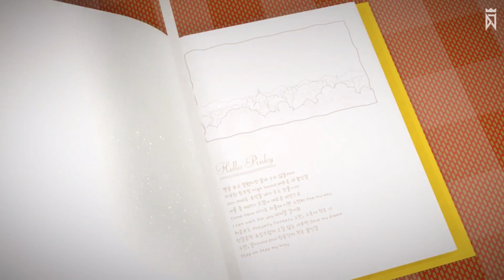「DJMAX RESPECT」 Hello Pinky - NieN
DJMax Portable 2

DJMax Respect is a rhythm action game primarily developed by Rocky Studio in co-operation with DJMax Sound Lab Team for the PlayStation 4 and published by Neowiz Games, it is a reboot of the DJMax series.